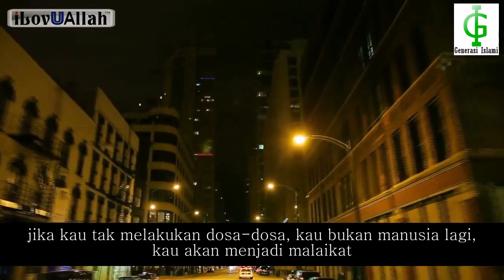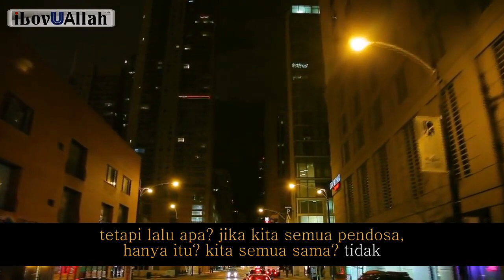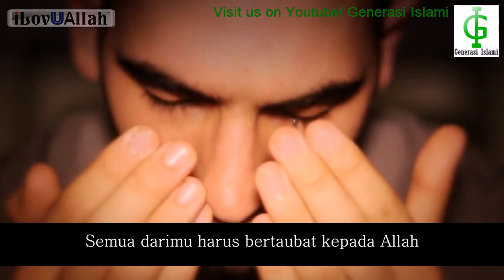Yasir Qadhi | Solusi Atas Dosamu (Subtitle Indonesia)